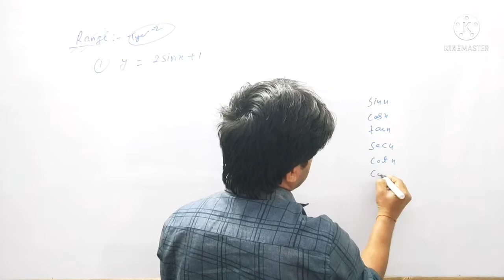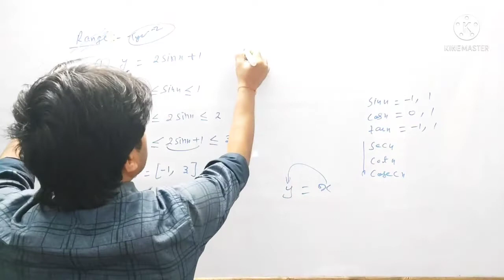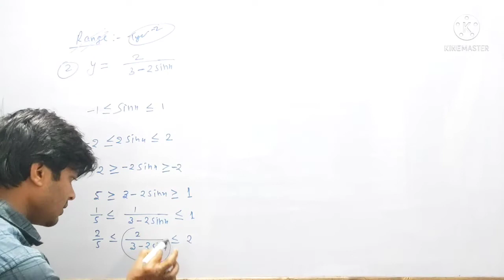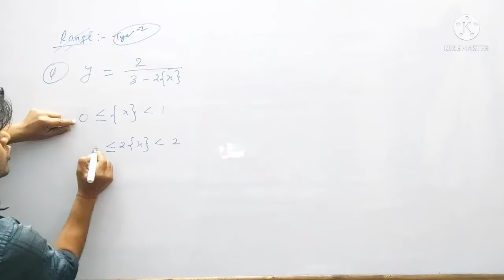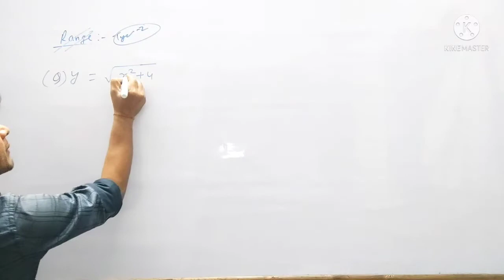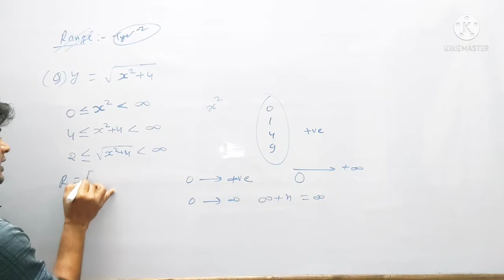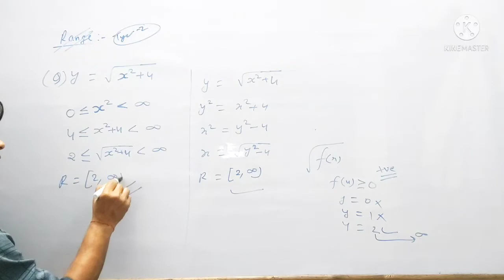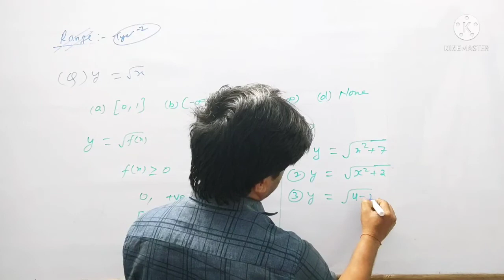Lecture -10 || B. TECH LE ENTRANCE EXAM 2022 || Range of function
@Mahi technical classes study for polytechnic and engineering
B.tech Le entrance exam के लिए ये couse 100% सही है, यही से question आयेगा
आपको B. Tech lateral entry entrance exam मे अच्छा score करना है तो ये course जरूर purchase करें

B. Tech Le Entrance Exam 2022 के लिए आप course purchase कर सकते हैं

*matha मे कुल 15 topic cover किया जायेगा
*course complete hoga 100%
*question bank का solution मिलेगा
*model question ka set मिलेगा
*2 months मे course complete कर दिया जायेगा

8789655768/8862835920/